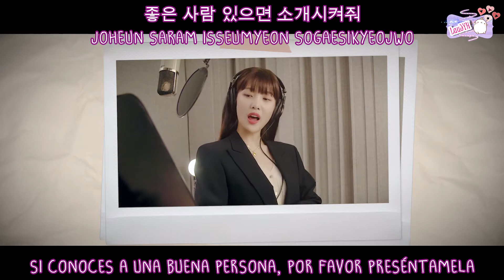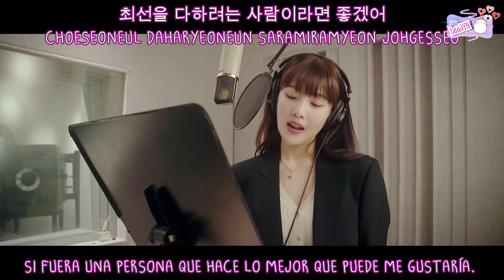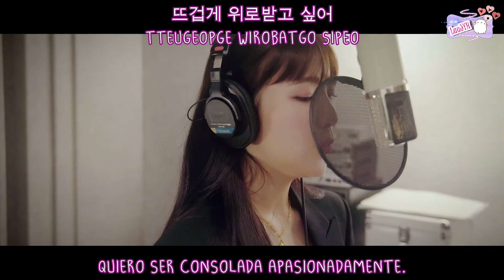JOY – INTRODUCE ME A GOOD PERSON (좋은사람 있으면 소개시켜줘) [HOSPITAL PLAYLIST OST Part 2] |Sub es |Hang |Roma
✽ LÉEME ✽
✽ JOY (조이) [RED VELVET (레드벨벳)]  – INTRODUCE ME A GOOD PERSON (좋은사람 있으면 소개시켜줘) [HOSPITAL PLAYLIST (슬기로운 의사생활) OST Part 2] |Sub español |Hangul |Romanizacion

• Artista: JOY (조이) [RED VELVET (레드벨벳)
• Korean Title: 좋은사람 있으면 소개시켜줘
• English Title: INTRODUCE ME A GOOD PERSON
• Fecha: Marzo 20, 2020
• Genero: K-Pop / OST
• Label: Stone Entertainment
• Single: HOSPITAL PLAYLIST (슬기로운 의사생활) OST Part 2